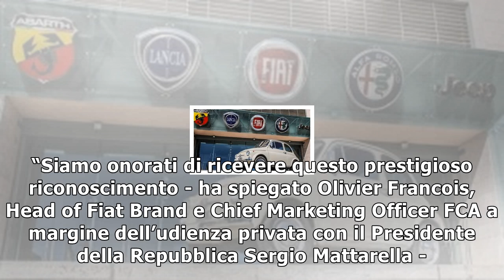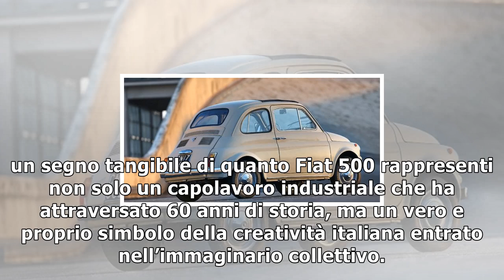“fiat 500 entra al moma” e vince il corporate art awards 2017